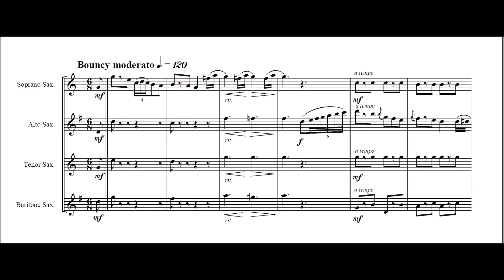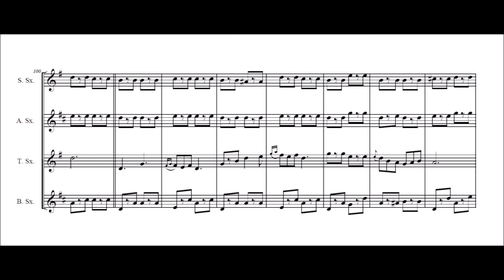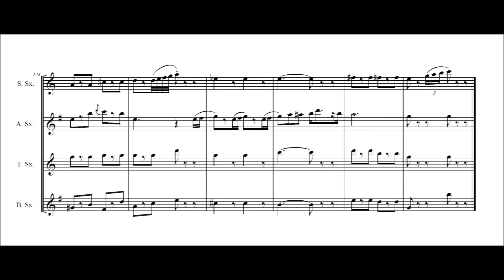The Whistler and His Dog saxophone quartet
The Whistler And His Dog by Arthur Pryor arranged for SATB saxophone quartet.
For a free copy of this music, send an email to and I’ll send it as a pdf file attached to the reply email as soon as I can. Please remember to state the title of the music you are requesting and, just out of curiosity, I’d appreciate it if you’d also state where in the world you are located. Henry Burek (Seesharp53).